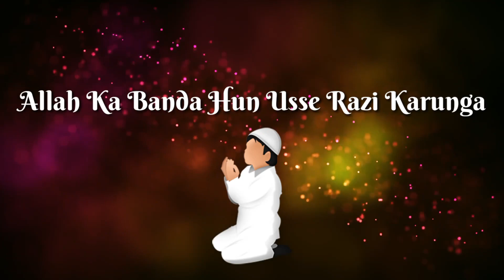Mai to qurbani karunga ___ New islamic status 2018 || Bakrid 2018 || Ilm Ki Roshni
Produced by MUHAMMAD KAIFI AQUIB
Presented by ILM KI ROSHNI
Press i bell 🔔 Botton
Note :- plz Don't Copyright my video an  Any Problem than Comment for me
Status Video , Islamic Video Status , Bakra Eid Special Video
_______________ThankS_____________

Qurbani Karunga Mai To Qurbani Karunga
Allah Ka Banda Hun Usse Razi Karunga
Ha Mai To Gay Launga
Mai To Bakra Kharidunga
Mujhe Dumba Pasand Hai
Mai Unt Jibah Karunga
Qurbani, whatsapp status qurbani, Whats app status eid aladha new, क़ुरबानी करूँगा मैं तो क़ुरबानी करूँगा, قربانی کرونگا میں تو قربانی کرونگا, eidul adha nazam by kids, eidul adha nazam, Whatsapp Status For Eid aladha, Eid Aladha Whatsapp Status, Eid Aladha Mubarak, Qurbani Karunga Full Video, Qurbani Karunga Official Video, Qurbani Karunga Toufeeq De Moula, Qurbani Karunga Me To Qurbani Karunga, Qurbani Karunga, Roohani Media Video
Eid Ul Adha 2019_Bakar Eid Whatsapp Status Video Song - Youtube
Bakrid Special Whatsapp Status
Bakrid | Eid Ul Ajha | Islamic - Whatsapp Status Video
Bakra eid Mubarak WhatsApp status video || Bakra eid || bakrid Mubarak |
Eid Mubarak - status 2019 💖💖 Eid Mubarak Whatsapp Status 2019 💖💖 Eid Special Status
Eid Mubarak "2019 whatsapp status /talking tom eid Mubarak song /eid Mubarak song 2019